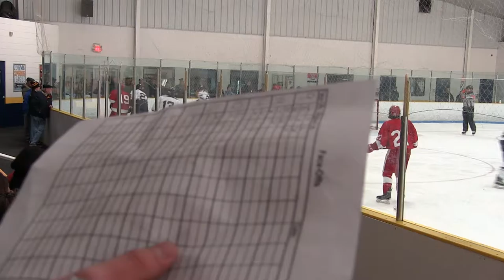G3 - 12/21/16 Hing. @ MC